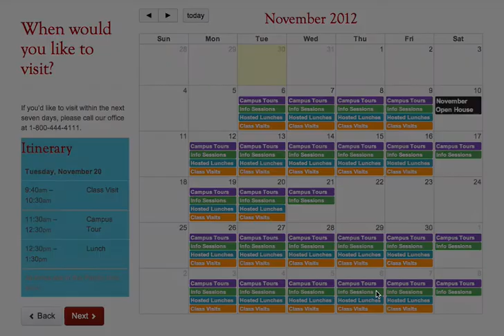test 2 medium